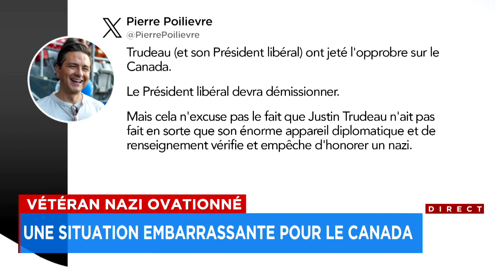Les libéraux se retournent contre le président Anthony Rota - explications